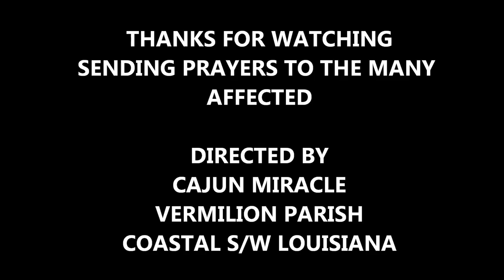LA. SINKHOLE UPDATE-March 6, 2013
KATC-3 NEWS